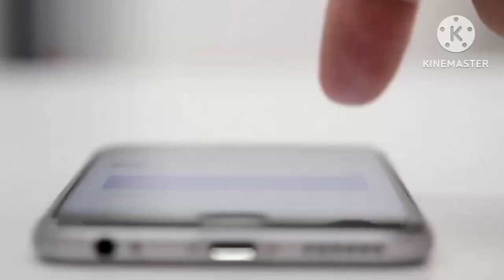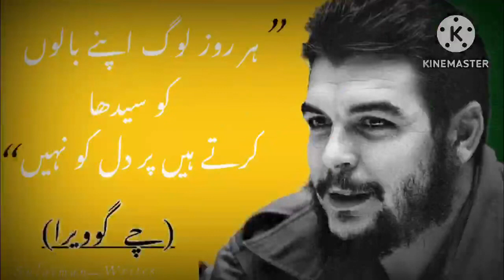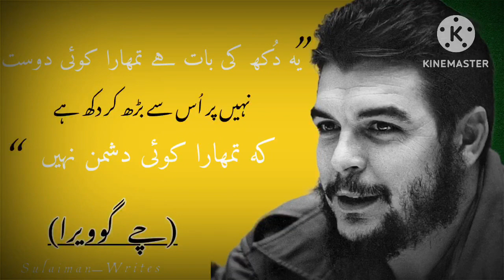Who was che guevara | part 2| life changing quotes | cuba revolution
Hello dears in this video i am sharing with you an interesting knowledge abiut the che guevra
A revolutionary leader of cuba in 1960’s era
So watch my video completely
السلام علیکم دوستو آج کی اس ویڈیو میں میں آپ کہ ساتھ چی گیووارا کہ ایسے زندگی بدل دینے والے انتہائی دلچسپ اقوال آپ کہ ساتھ شئیر کرنے جا رہا ہوں
تو میری اس ویڈیو  کو مکمل دیکھئی گا